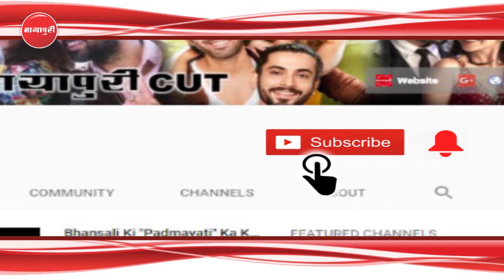“Abram” Ke Baad Bhi Bachcha Plan Kar Rahe Hain “Shahrukh Khan”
सुपरस्टार शाहरुख खान ट्विटर पर सबसे ज्यादा फॉलो किए जाने वाले बॉलीवुड स्टार है। शाहरुख समय-समय पर Asksrk सेशन के जरिए फैन्स से सोशल मीडिया पर बातें करते रहते हैं। इस सेशन में वह अपने फैन्स के सवालों के जवाब भी देते हैं। इसी सेशन के दौरान उनसे एक फैन ने चौथे बच्चे की प्लानिंग के बारे में भी पूछ लिया। यूजर ने लिखा- ओह माय गॉड... ओह माय गॉड... मुझे याद है मैंने एक सपना देखा था कि तुम चौथा बच्चा चाहते हो। यह बहुत पागलपन भरा था और बहुत स्वीट भी।शाहरुख ने यूजर के सवाल का जवाब देते हुए लिखा - ओह माय गॉड ओह माय गॉड बेहतर होगा कि मैं अबराम के कपड़े बचा कर रखूं। अगर कहीं तुम्हारा सपना सच हो गया तब ये काम आएंगे।शाहरुख़ खान इससे पहले भी चौथे बच्चे की प्लानिंग को लेकर हिंट दे चुके हैं। वैल ये शाहरूख के फैंस के लिए किसी गुड न्यूज से कम नहीं है।

shahrukh khan
SRK Fan
bollywood news
Shahrukh Khan fan
abram
shahrukh khan latest news
fan shahrukh khan
shahrukh khan children
actor shahrukh khan
shahrukh khan all movies